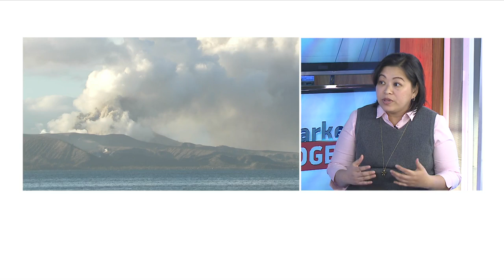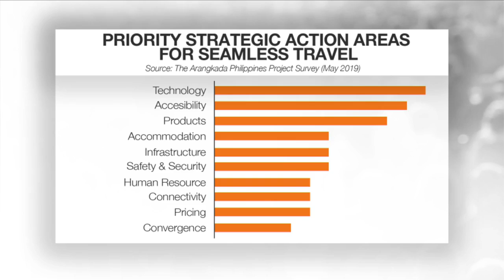Travel agency: Taal Volcano eruption to cause minor shift in tourism landscape | Market Edge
Rajah Travel Corporation expects the Taal Volcano eruption to cause a minor shift in the tourism landscape in the CALABARZON area.
The travel agency says tourism activity will not  die down, but the focus may turn from leisure to corporate social responsibility.